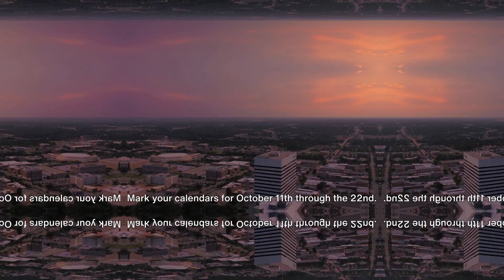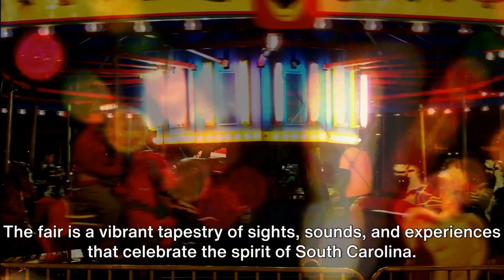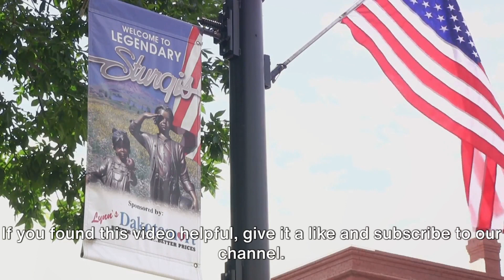South Carolina State Fair 2023 - Oct 11-22 Columbia-State Fairgrounds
Discover Cheap Flights with Cashback and 24/7 Support That Answers Any Travel-Related Questions. Search and Compare Through Hundreds of Travel Sites Now

While we have made reasonable efforts to ensure the accuracy of the information presented in this video, we cannot guarantee that the website(s) referenced and other sources are completely free of errors.